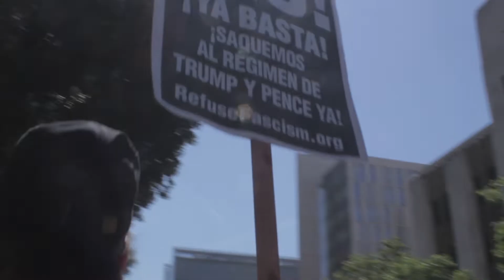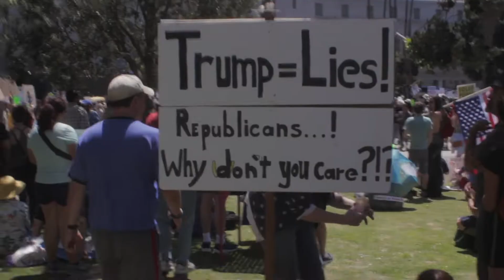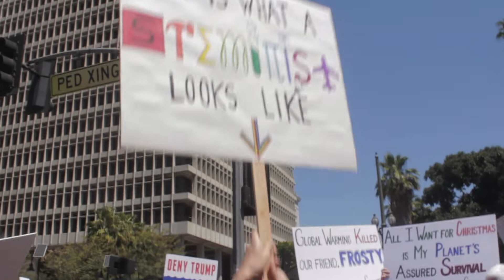March for Science April 22, 2017 | Out in The Wild with The Jona Gaze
Virtually experience the "March for Science" that took place on April 22nd, 2017. I don't share any of my opinions. I don't edit the footage in a narrative, and biased way. I do make this video to visually share my experience riding my bike towards downtown LA, and walking through the crowd of people. This video is loud, unstable, and driven by my feet rather than my mind. It starts quick, and ends just as so. Soak all the sights and sounds in.
Hi, I am Jonathan, and this is the Jona Gaze! I am an aspiring natural history & outdoor adventure filmmaker based in Davis, California.

Out In The Wild is an outlet for me to share my love for the great outdoors, and to have my perspective foster a greater understanding of the natural world by capturing its aesthetic beauty, interpreting its behavior, and facilitating a community of like minded people. Let's embark on a journey out in the wild, together!